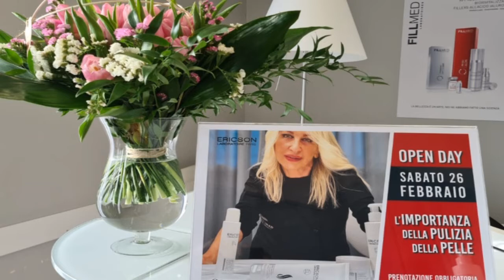OPEN-DAY BEAUTYMED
Sono state oltre sessanta le persone che nella giornata di sabato hanno approfittato delle prove gratuite , messe in campo dal centro di medicina estetica. BeautyMed. Al centro la corretta detersione del viso.